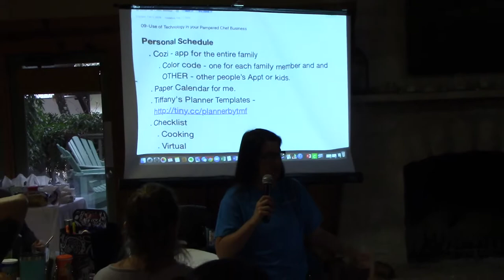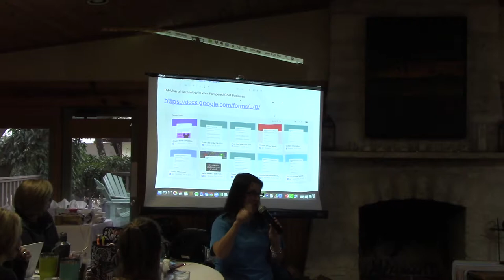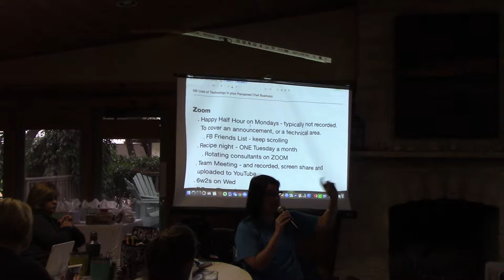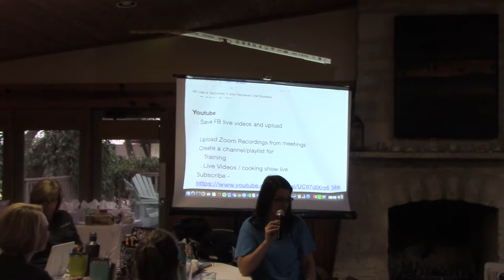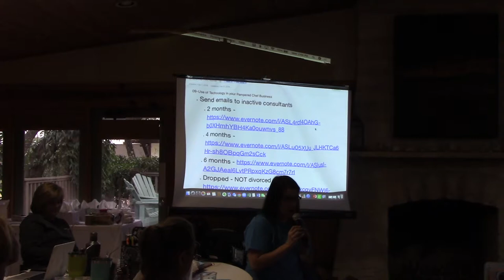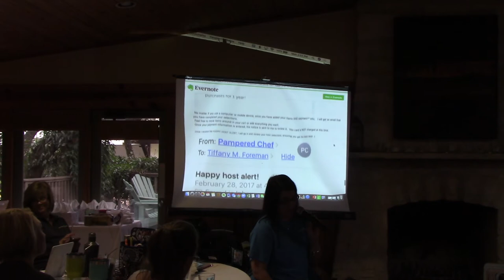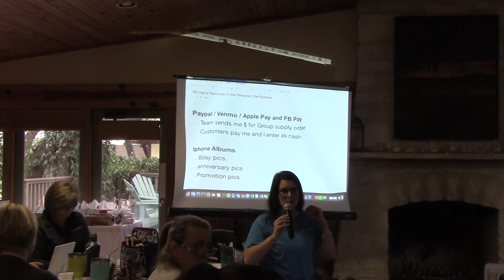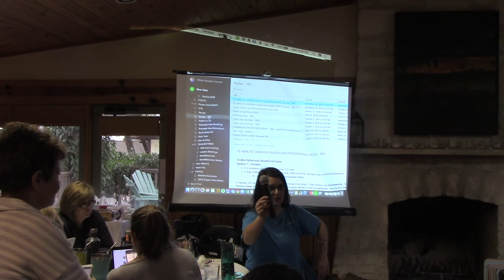Director Retreat 2019 - Tiffany Foreman